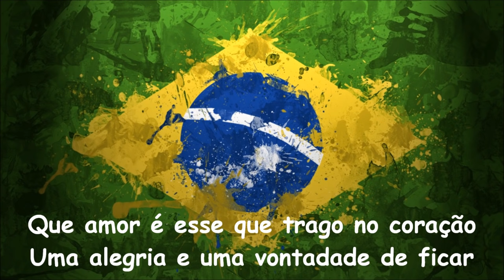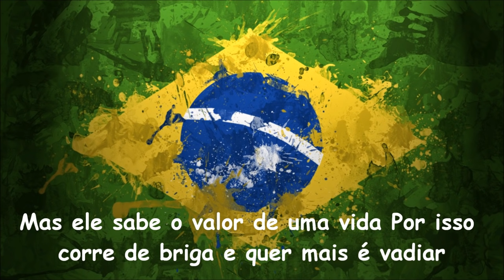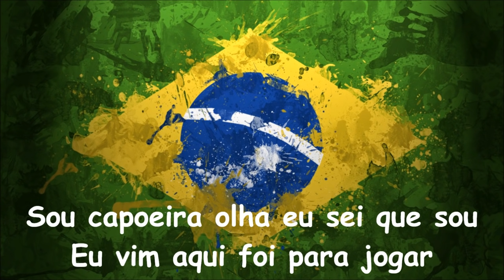Sou Capoeira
Letra - Sou Capoeira

Music&lyrics: Biro do Grupo Cordão de Ouro de Campinas
Lead vocal: Suassuna
All instuments: Acordeon

Sou capoeira olha eu sei que sou
Eu vimaquifoi para jogar
Faço bonito só porque tenho talento
E soltomeusmovimentoscom a voz no coração

Que amor é esse que trago no coração
Umaalegria e umavontadade de ficar
São Bento Grande, Iuna e Cavalaria
Quando toca me arrepiahoje é dia de jogar

E o cantador solta a voz pro povoouvir
Berimbau viola arma a roda e solta o som
A meialua é ligeira e corta o vento
Capoeirajoga dentro como o mestre me ensinou

E o capoeira é astuto e é velhaco
É inimigo do perigo e confusão
Mas ele sabe o valor de uma vida
Por isso corre de briga e quermais é vadiar

E o cantador...
E o capoeira é astuto...